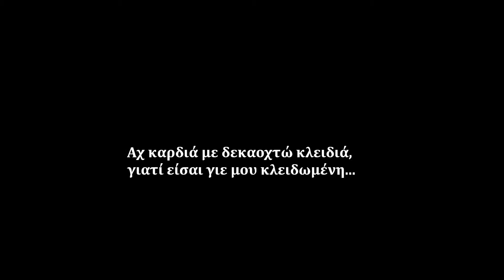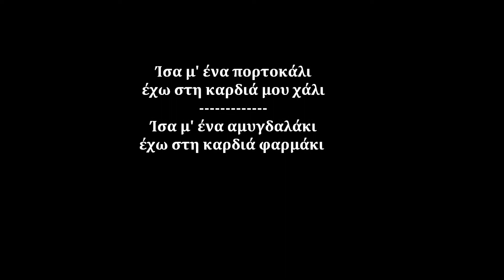Καρδιά με δεκαοχτώ κλειδιά - Αετόπετρα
Ένα Ηπειρώτικο τραγούδι σε μία εκτέλεση που δεν έχει ακουστεί πουθενά, ποτέ μέχρι σήμερα!
Πρόκειται για ηχογράφηση από γλέντι μιας παρέας που, δυστυχώς, το πέρασμα του χρόνου δε θα επιτρέψει να ξανασμίξει όπως εκείνη τη βραδιά στο πιο φιλόξενο σπίτι της Αετόπετρας...